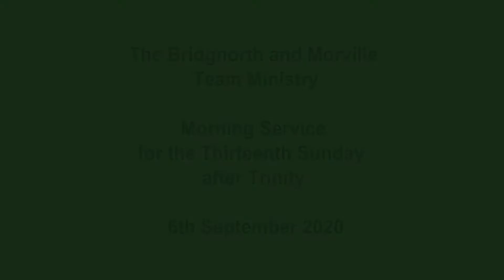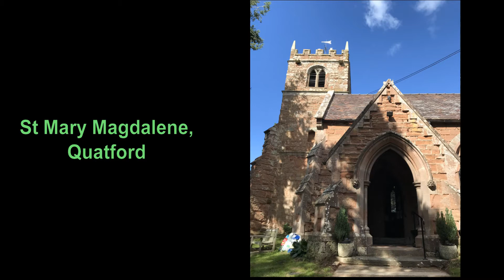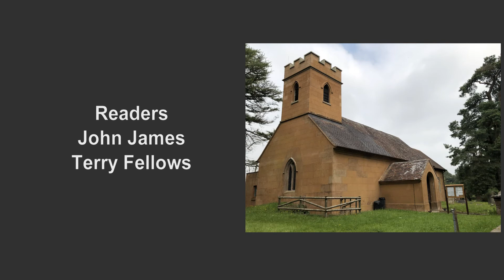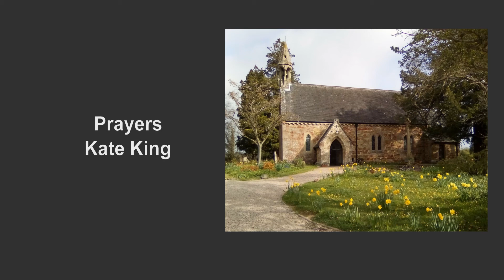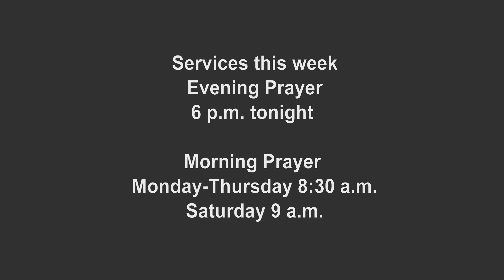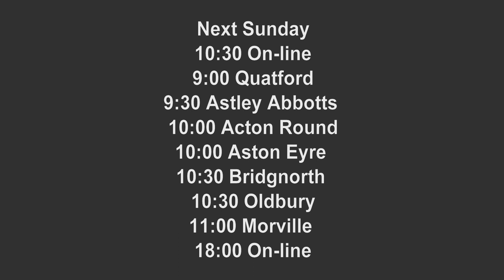Morning Service for Sunday 6th September 2020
Welcome to our Morning Service for Sunday 6th of September. We are having a "front line Sunday", where we explore what it means to be on the Church's front line.